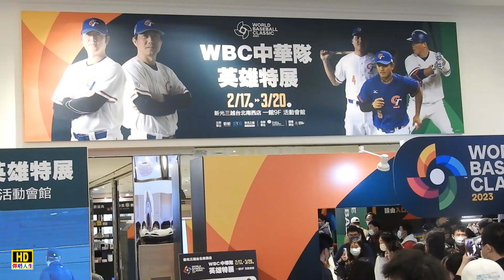【20230225 籃籃 孟潔 WBC中華隊英雄特展 經典女孩見面會】